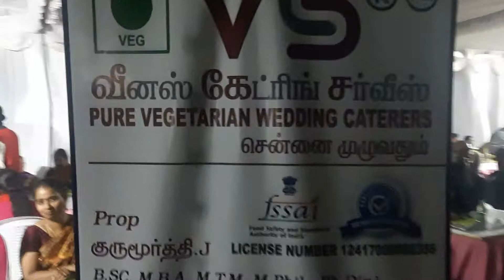2020 jan 3rd WEDDING RECEPTION